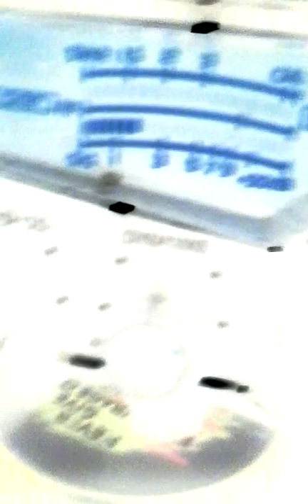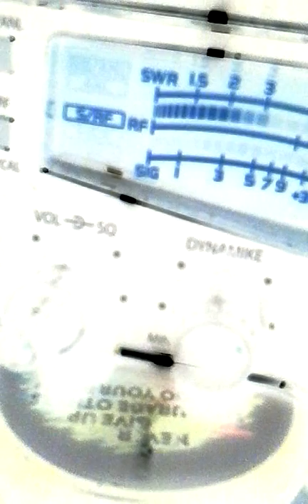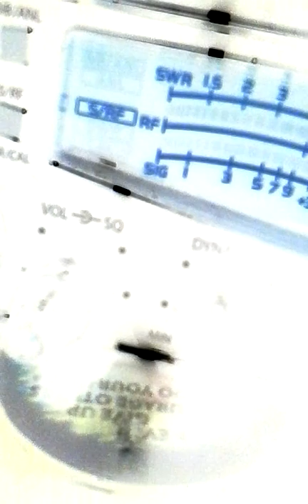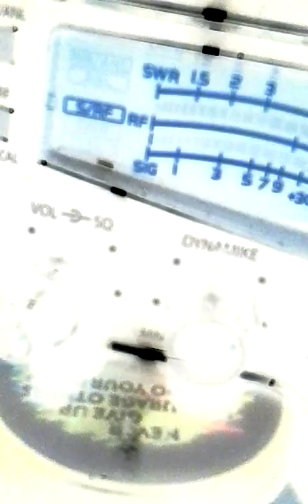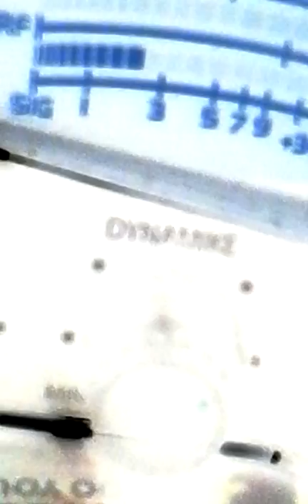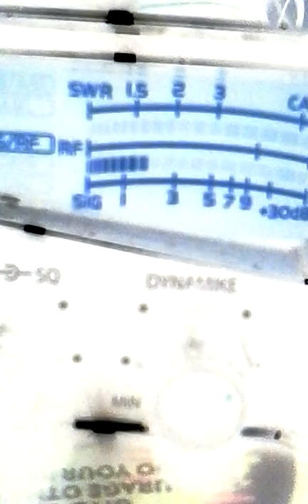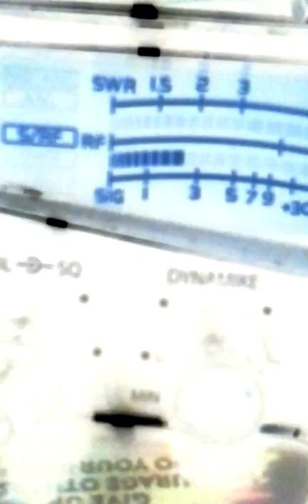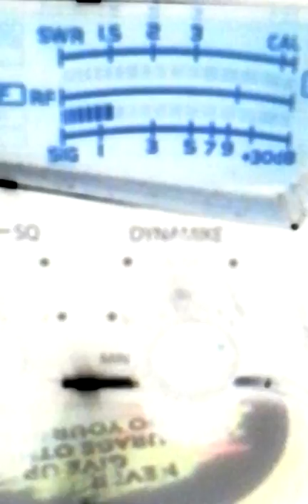Wednesday morning.Hump Day.#1.March 8, 2017